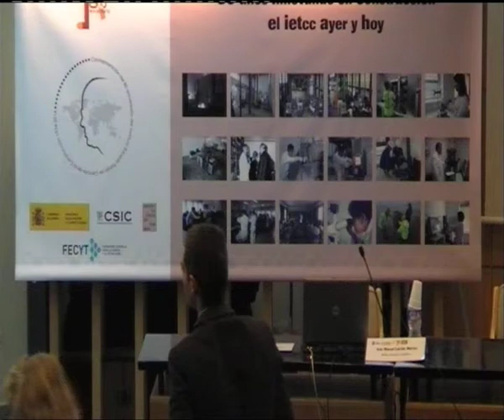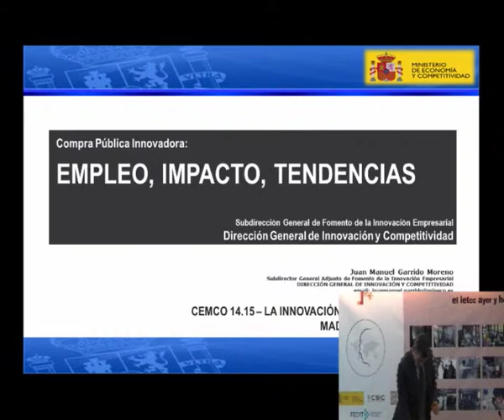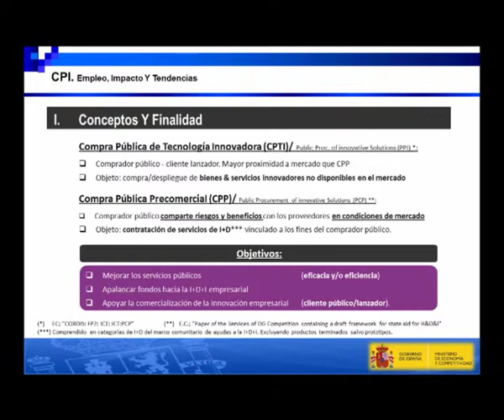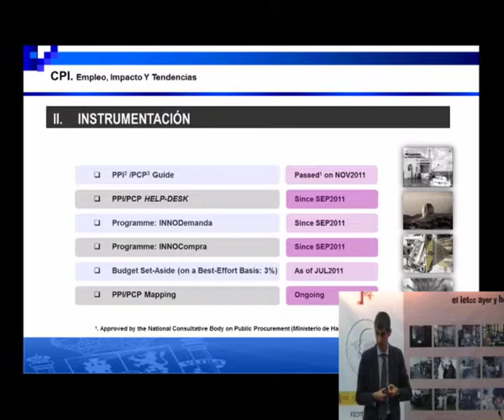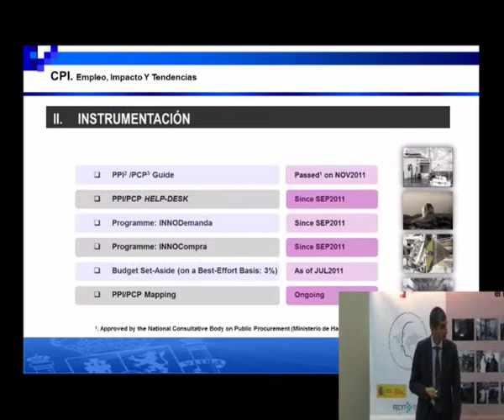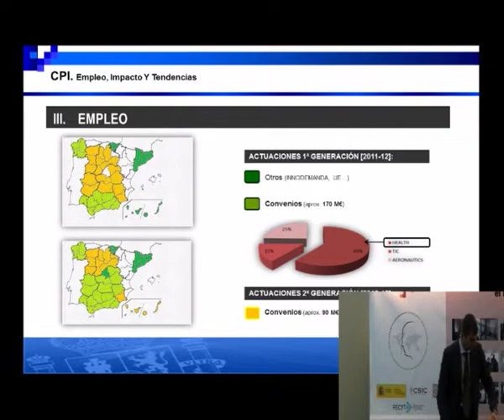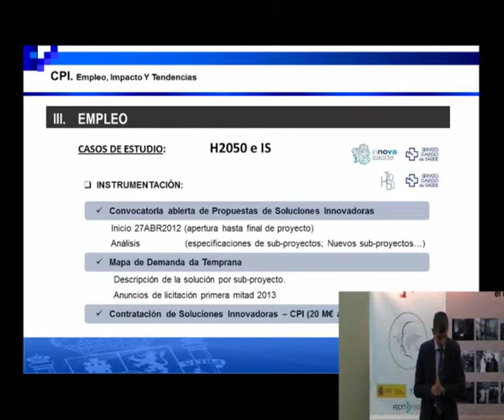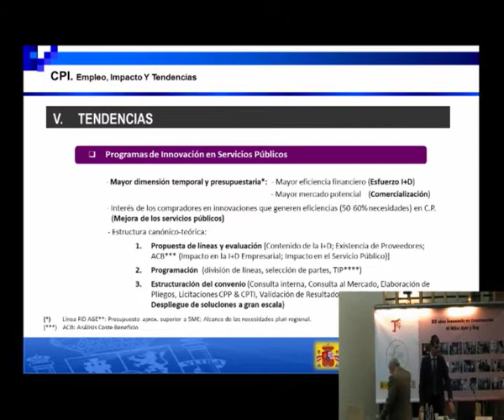La compra pública de tecnología innovadora.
Juan Manuel Garrido Moreno. S.G. Adjunto de Fomento de la Innovación Empresarial. MINECO